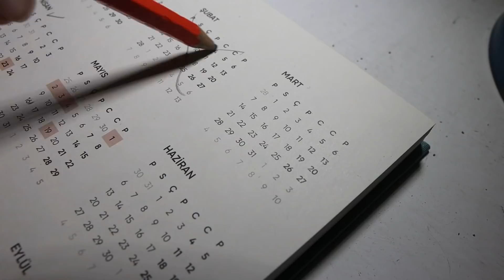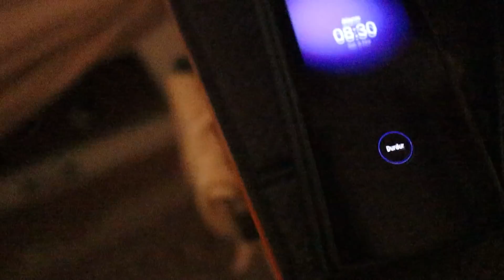KARAVANDA 1 SENE NASIL GEÇTİ? 12 AYIN UNUTULMAZ ANLARI!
Kamp karavan  serüvenimiz 12 ayla sınırlı değil ama son 1 senemizi arkamızda bırakırken,
nasıl geçmiş diye hem göz atalım hem anılarımızı bir videoda toplayalım istedik. Fırtınanın ortasında uyandığımız bir gün ve sonrası sizlerle...
Editlerken güldük, korktuk, iyi ki dedik umarız sizler de izlerken aynı duyguları hissedersiniz:)
2022 yılı hepimize çok iyi gelsin dostlar!
Seneye yine aynı video konsepti ile buluşalım burada:) Yorumlarda görüşürüz çok üptük:)

00:00 Karavanla fırtınadaya yakalandık
02:41 Yola çıktık
04:30 Karavana geçiş
06:51 Ocak ayı nasıl geçti?
07:38 Şubat ayı nasıl geçti?
08:22 Mart ayı nasıl geçti?
10:22 Nisan ayı nasıl geçti?
11:46 Mayıs ayı nasıl geçti?
13:04 Haziran-Temmuz-Ağustos ayı nasıl geçti?
14:29 Eylül ayı nasıl geçti?
16:10 Ekim ayı nasıl geçti?
17:12 Kasım ayı nasıl geçti?
18:23 Aralık ayı nasıl geçti?
18:57 Yeni yıl kutlaması
20:09 Kamera arkası

Biz karavan hayatını benimsemeye çalışırken bu deneyimimizi yaptığımız karavan yaşamını anlatan videolarla sizlerle paylaşıyoruz.Uygun fiyata bulduğumuz karavanımız bizim için ilk basamak olur derken ona öylesine bağlandık ki şimdi karavan yapımını düşünüyoruz.Kanalımızda;mümkün olursa daha büyük bir karavana geçişimizin,olmazsa kendi karavanımızı baştan yaparak onunla bu hayata devam edişimizin hikayelerini izleyeceksiniz.